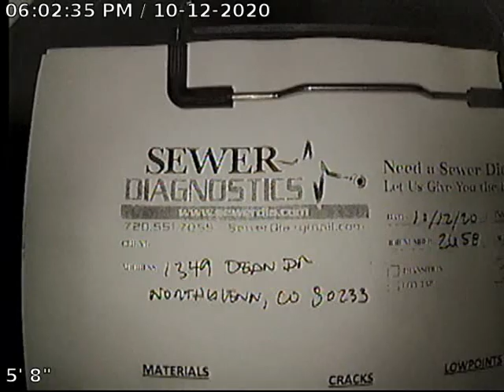Dean Dr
Sewer Inspection